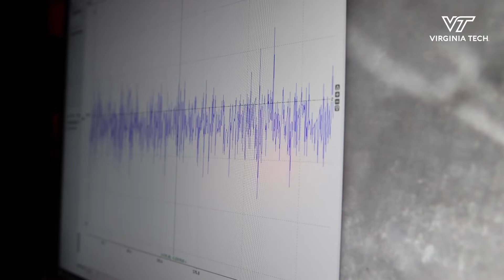Finding new ways to control mosquitoes through sleep-deprivation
Diseases spread by mosquitoes cause hundreds of thousands of deaths every year. Assistant professor of biochemistry, Clément Vinauger, is researching how sleep-deprivation in mosquitoes could help control the spread of these diseases.